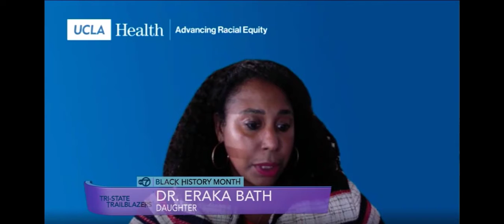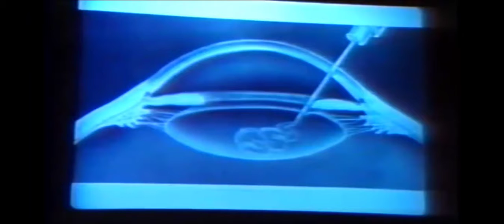Tribute to Patricia Bath MD for her research and excellence in Ophthalmology Daniel Laroche MD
Tribute to Patricia Bath MD First in many areas of Ophthalmology, Medicine and Life. Patricia E. Bath, an ophthalmologist and laser scientist, was an innovative research scientist and advocate for blindness prevention, treatment, and cure. Her accomplishments include the invention of a new device and technique for cataract surgery known as laserphaco, the creation of a new discipline known as "community ophthalmology," and appointment as the first woman chair of ophthalmology in the United States, at Drew-UCLA in 1983.